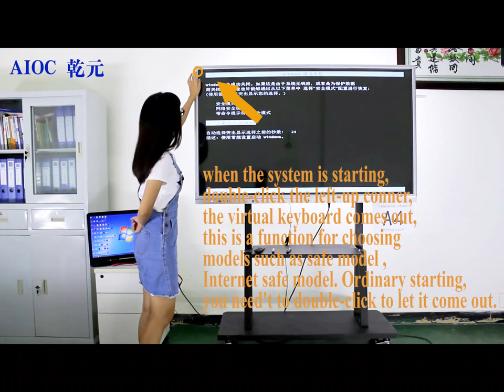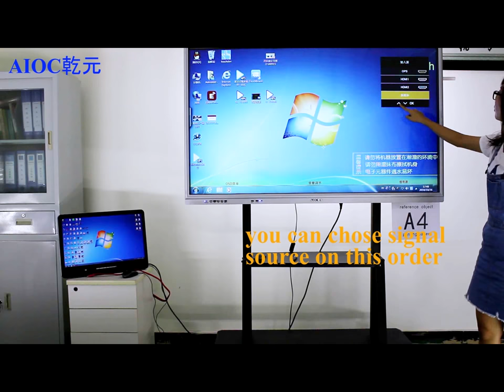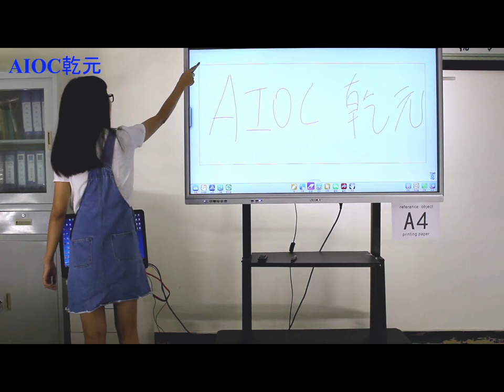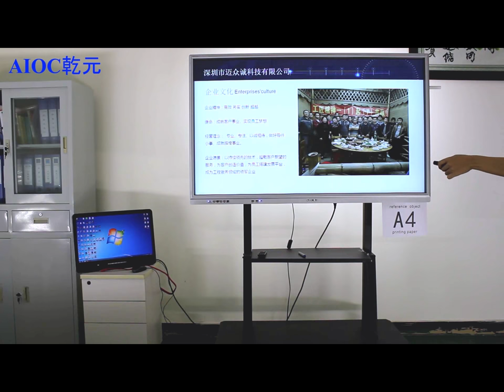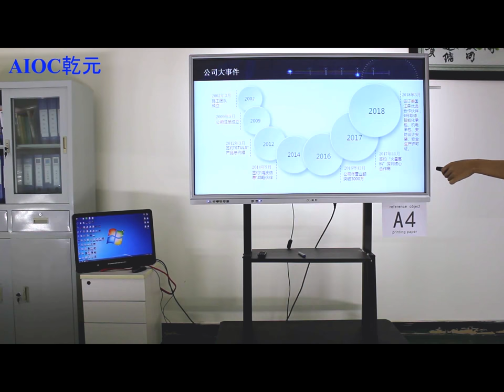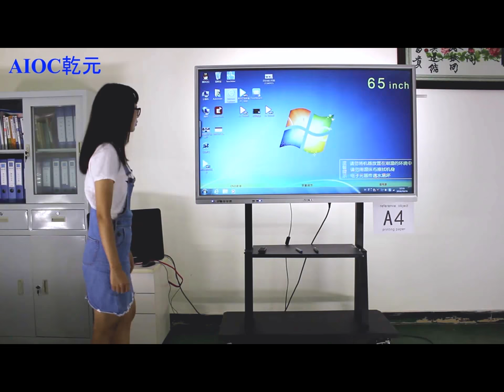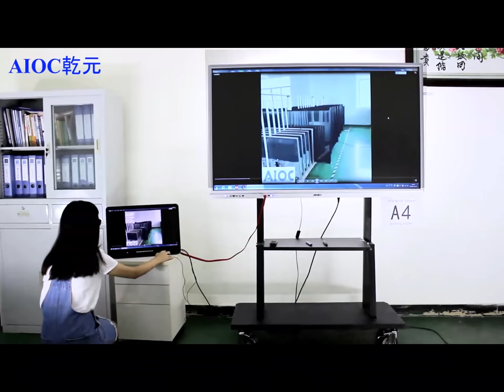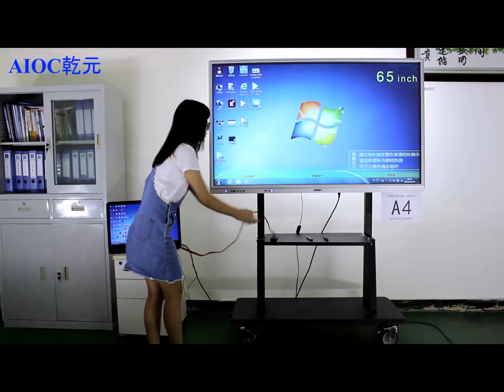AIOC touch screen 65inch interactive whiteboard all in one computer